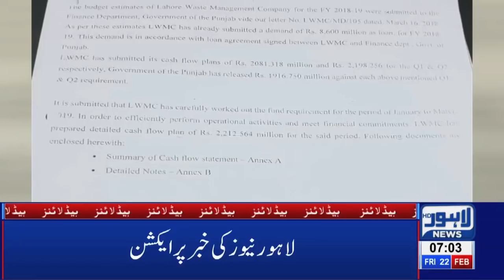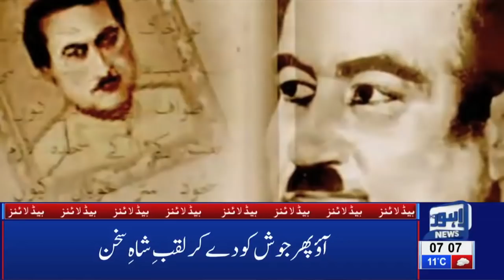07 AM Headlines Lahore News HD – 22nd Feb 2019